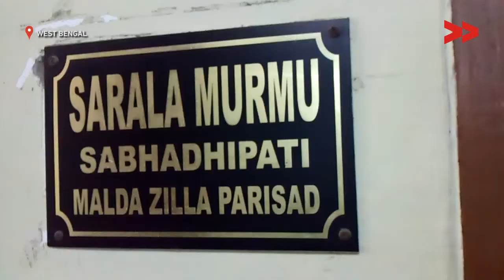Busy railways crossing needs a flyover bridge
Soria Bano reports from Malda, West Bengal for Video Volunteers.